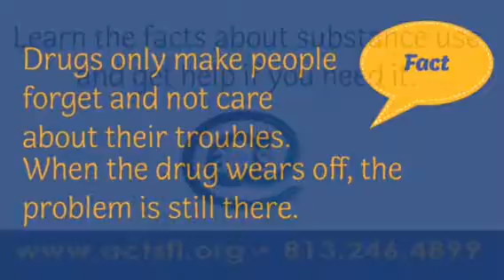Myth: Drugs relieve stress. They help deal with problems.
ACTS is busting common myths during National Drug and Alcohol Facts Week.
If you or a loved one need help with substance use, ACTS is here to help.